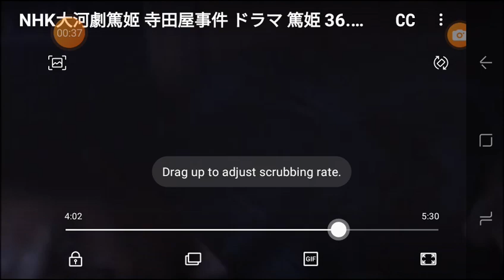Hisamitsu Shimazu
From NHK Tv show Princess Atsu
Played by Yuichiro Yamaguchi

Hisamitsu Shimazu was a Japanese samurai of the late Edo period. Hisamitsu was virtual strongman of Satsuma Domain. Hisamitsu served as regent for his underage son Tadayoshi whe became the 12th and last daimyo of the Satsusma Domain.

I like Hisamitsu Shimazu. He was a last samurai of the Edo period.

Current Shimazu family has Company called Shimazu Limited at the Kagoshima City. Shimazu Kogyo is a tourism and regional development company.